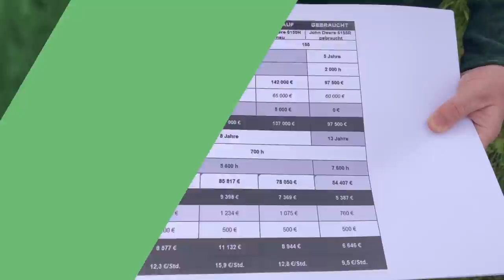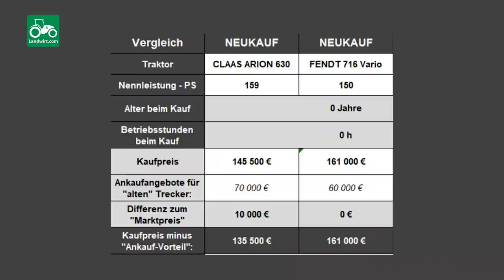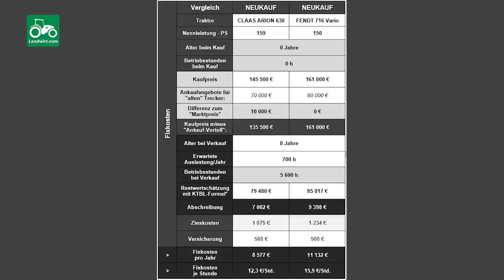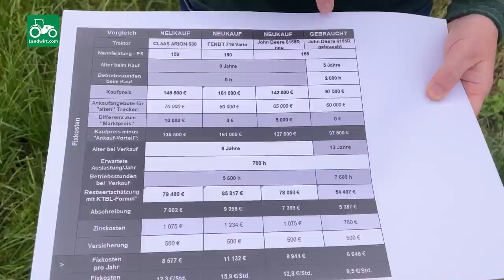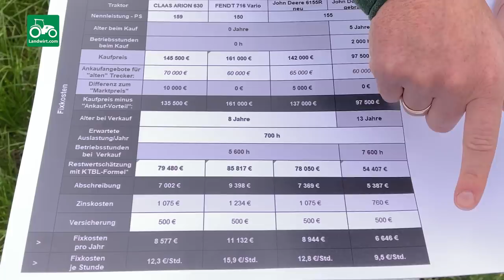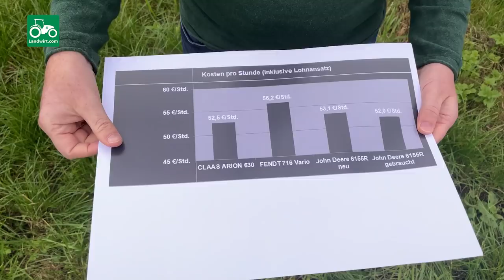Vergleich von Traktorpreisen | landwirt.com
Der Kauf eines Schleppers gehört für viele Landwirte zu den emotionalen Höhepunkten im Geschäftsleben. Damit die Gesamtkosten niedrig bleiben, sind Vergleiche zum Kauf, zur Miete und zu Leasing sinnvoll. Rainer Möller zeigt, wie Landwirte möglichst kostengünstig die Schleppernutzung organisieren. Der bevorzugte Händler mit der beliebten Traktormarke befördert die Kaufentscheidung.

Verschaffen Sie sich Klarheit über Ihre Zahlen!
Hier können Sie das Landwirt.com-Training mit dem Agrarmarketingexperten Rainer Möller nachschauen

Interview: Denise Strohmaier, Landwirt.com